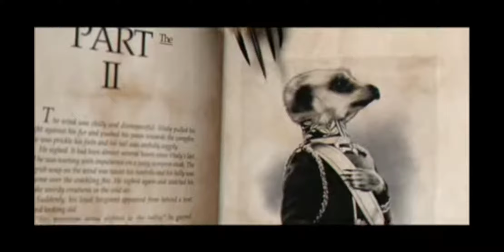Compare the Meerkat Advert (2009)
Compare the Meerkat was launched in 2008